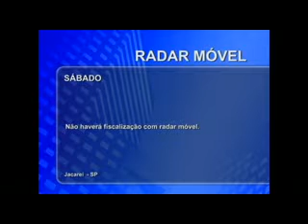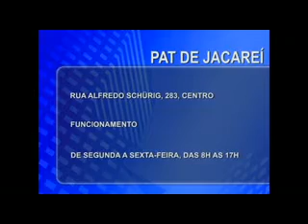Notícias de Jacareí - Edição 43 (03/05/2013)